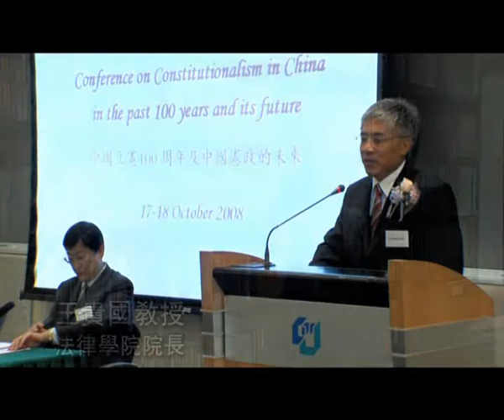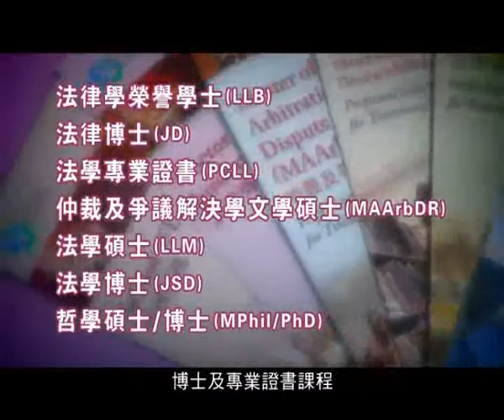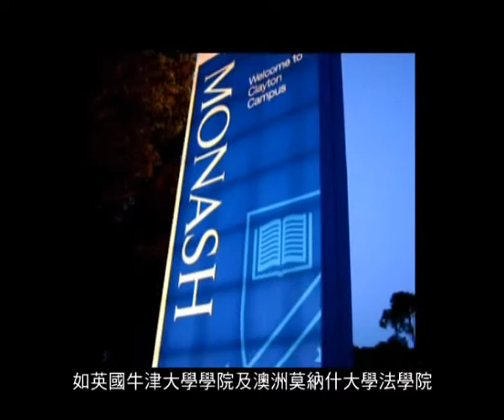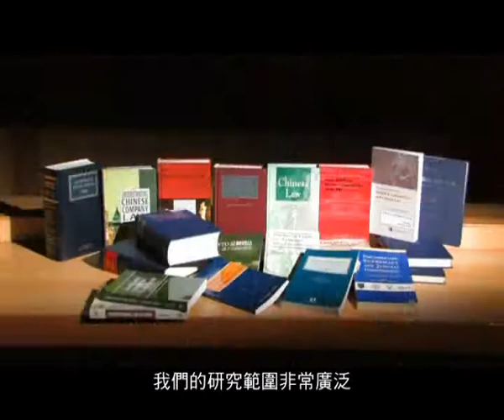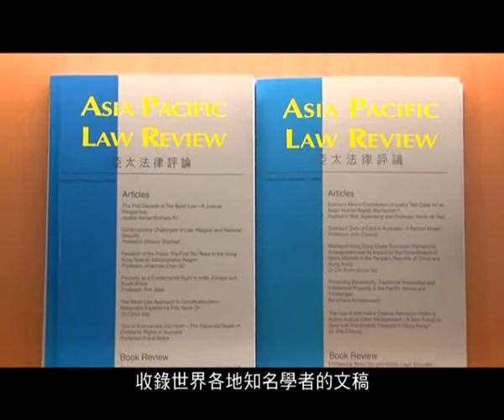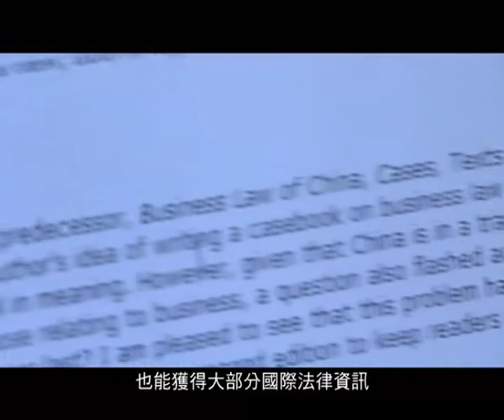Bastion of quality legal education in a globalised world (Cantonese)